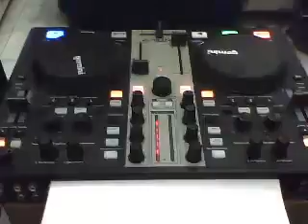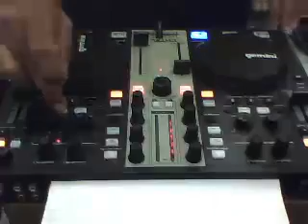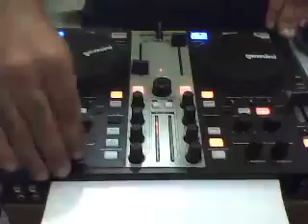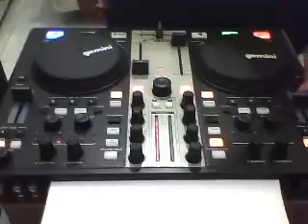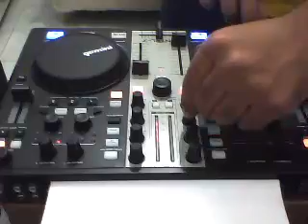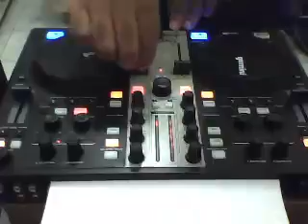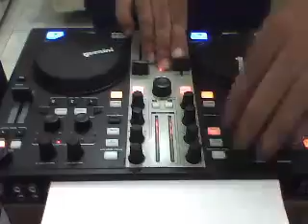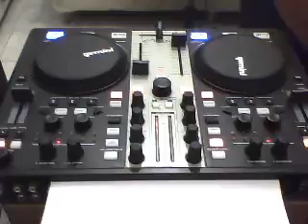The Beat Groove, bloco 2/3 - 14/09/2014 (DJ iO)